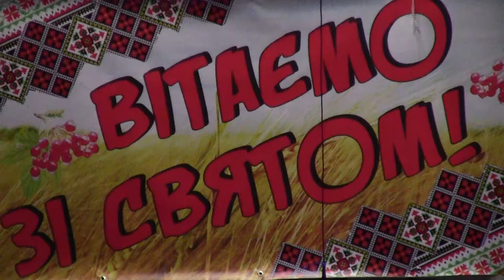Волонтерів – вітали із професійним святом